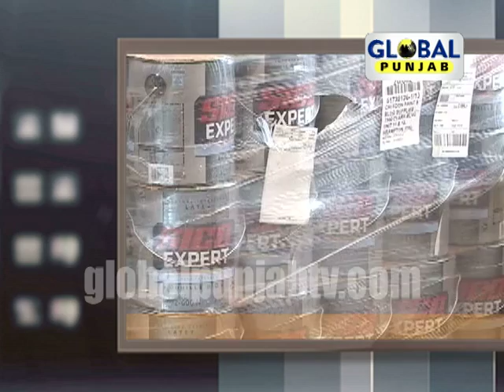Caledon paint & building Supplies advt